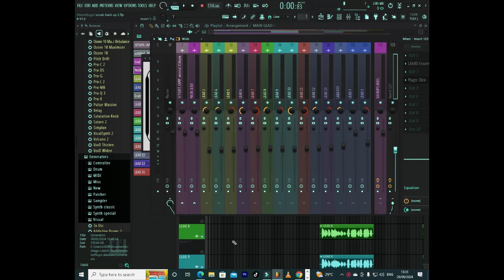AMAPIANO vibe -teaser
AMAPIANO INSTRUMENTAL